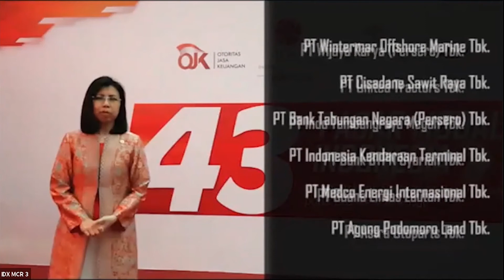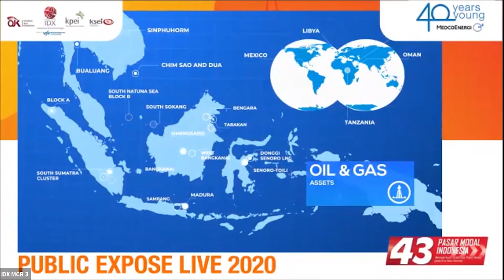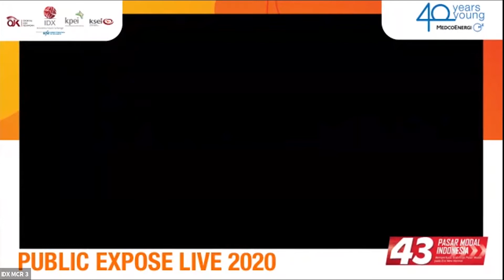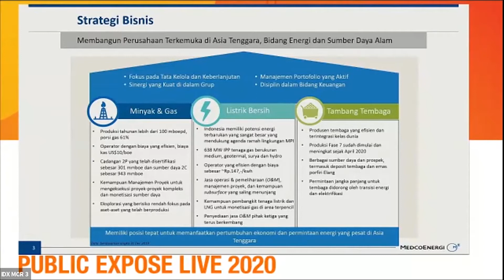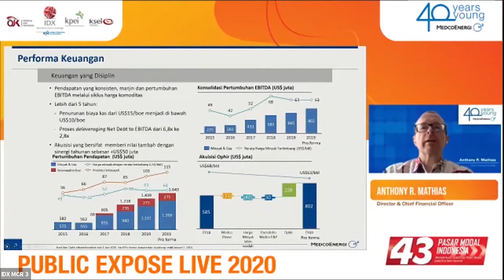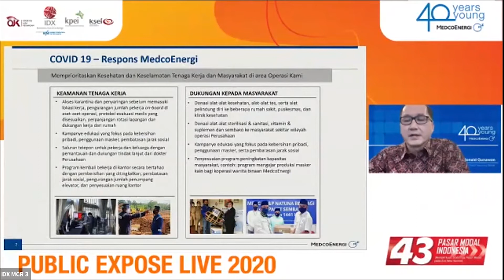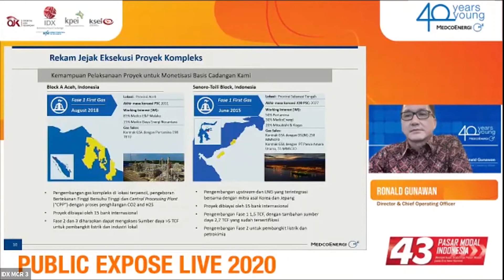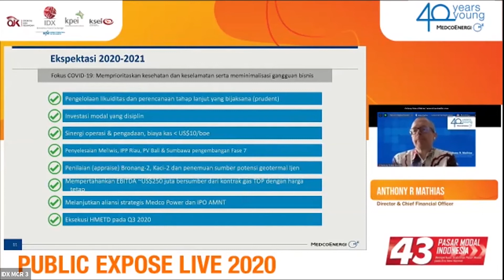Public Expose Live 2020 - PT Medco Energi Internasional Tbk. (MEDC)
Pada Selasa, 25 Agustus 2020, PT Medco Energi Internasional Tbk. (MEDC) melaksanakan Public Expose LIve 2020